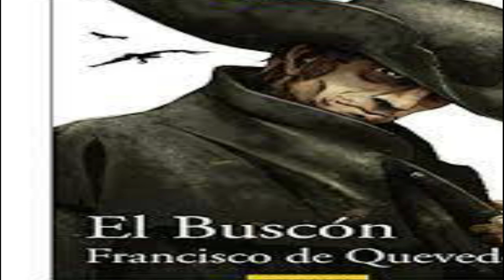EL BUSCON, DE QUEVEDO (1626)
Breve reseña sobre uno de los clásicos del género picaresco: El Buscón, de Quevedo y Villegas.
Música intro: Lisboa
Blog: LA CUEVA DE PROMETEO 2879 (prometeus2879.blogspot.com)